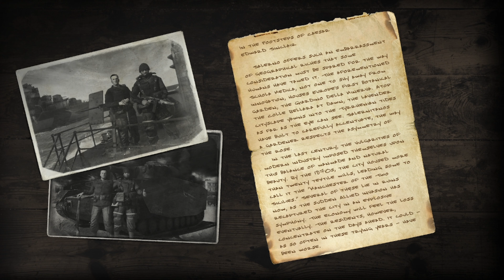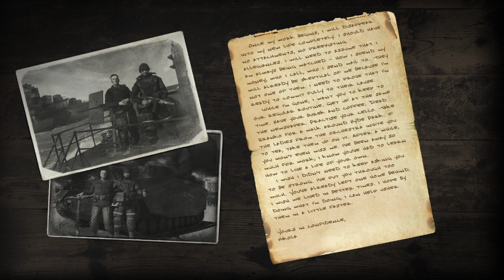Company of Heroes 3 (In 4K HD) Capture Naples